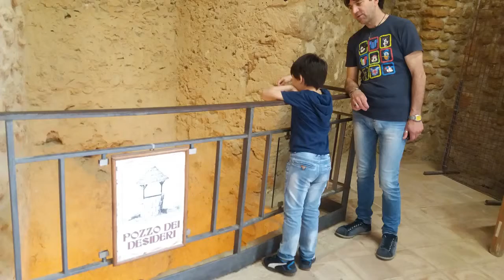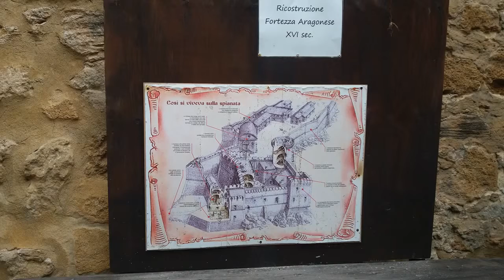Le Castella (Isola Capo Rizzuto - KR)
Visita e pranzo ... spettacolari!